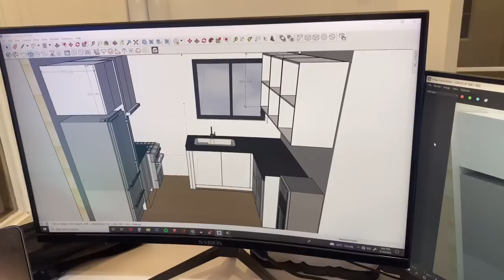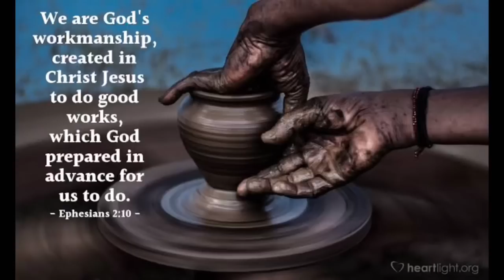Plano mo ba mag-pagawa ng modular cabinet?